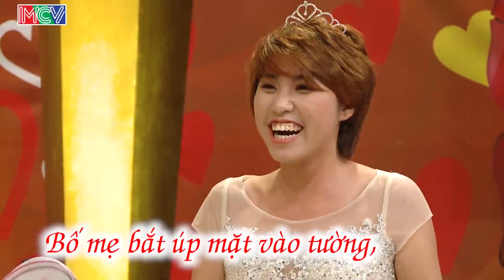CƯỜI NGHIÊNG NGẢ với màn THỬ LÒNG NHAU vô cùng KỊCH TÍNH của cặp vợ chồng tại trường quay | VCS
👍 ngay fanpage Lucky Me - Hành Trình Kết Nối Những Trái Tim để không bỏ lỡ video cực hấp dẫn mỗi ngày!